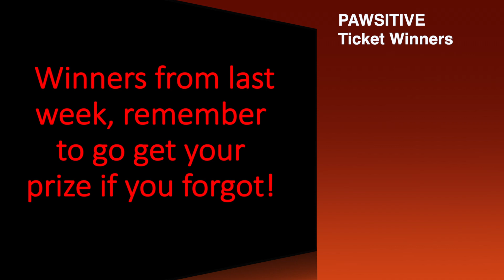Husky Announcements Mar 14